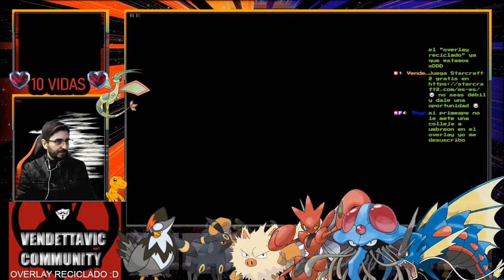🔥Sexta Medalla, El Gym de Alana (Winona)🔥🕹️Pokémon Rubí Omega HARD RANDOM LOCKE 🕹️🔴Ep.12🔴